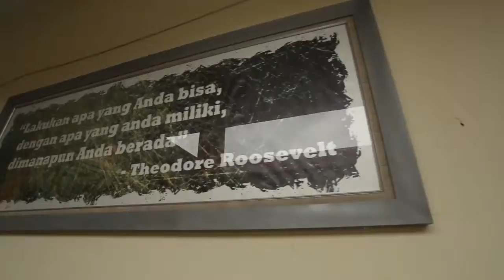D'Masiv | 1 Dekade (Documentation)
A documentation video.
Produced by Musica Studios & D'Masiv.
Created by Totem Productions.